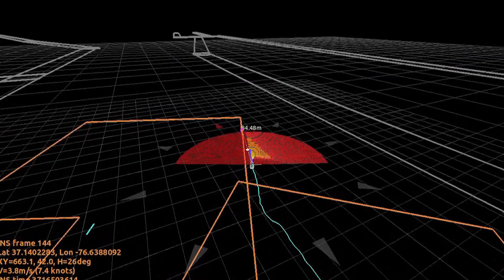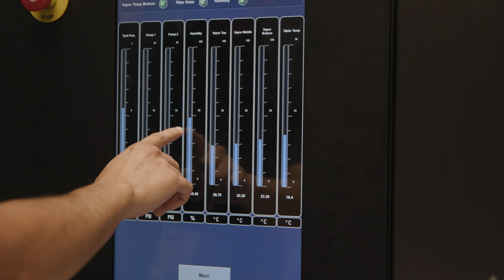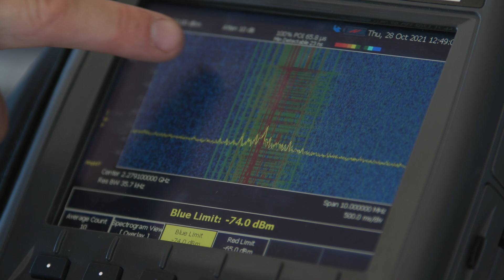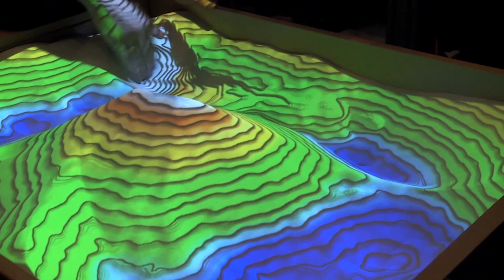The Naval Postgraduate School: Where Science Meets the Art of Warfare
The Naval Postgraduate School is the only graduate level research university providing defense-focused graduate education, including classified studies and interdisciplinary research, to advance operational effectiveness, technological leadership and warfighting advantage to the Naval and Joint Forces. The NPS student body consists of mid-career officers from the six U.S. armed services (Army, Navy, Air Force, Marine Corps, Coast Guard, Space Force), officers from approximately 30 partner countries and civilian federal and state employees.

The Naval Postgraduate School Foundation is a 501(c)3 nonprofit providing support and advocacy to the Naval Postgraduate School. By funding defense innovation research, student and alumni programs, and NPS facilities and initiatives, the NPS Foundation empowers NPS to develop military leaders who think critically, navigate obstacles and anticipate the unknown, and overcome the urgent and complex challenges facing the United States.

The NPS Foundation is a nonfederal entity. It is not part of the DOD or any of its components and has no governmental status. Views expressed are those of the speaker.The appearance of U.S. Department of Defense (DoD) visual information does not imply or constitute DOD endorsement. This video was produced by Definition Films for the NPS Foundation.